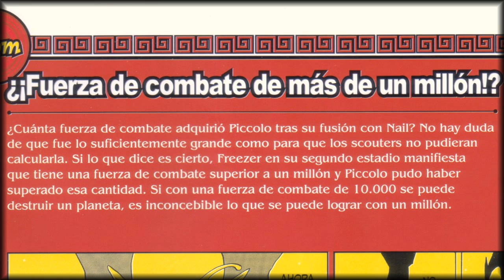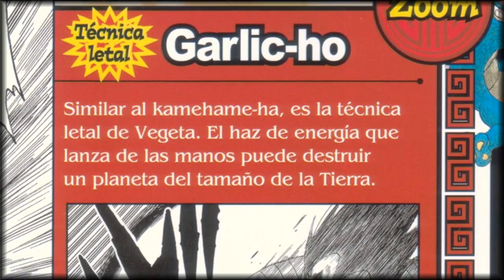¿Cuanto ki/poder se necesita para destruir un planeta? | Explicación | Dragon Ball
En este vídeo explicare cuanto poder y ataques se necesita para destruir un planeta. En parte se basara también en una opinión, argumentada en base a guías oficiales. Espero que les guste.